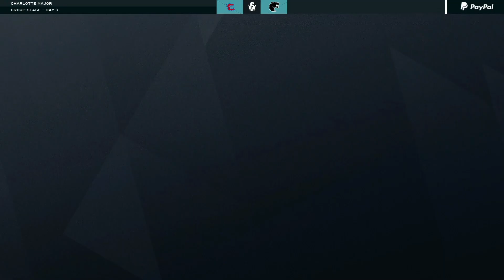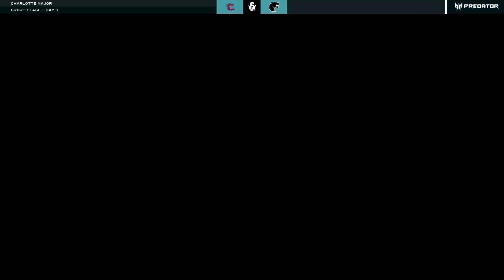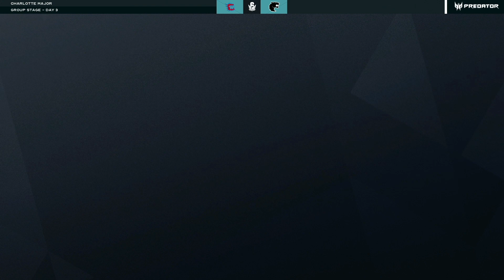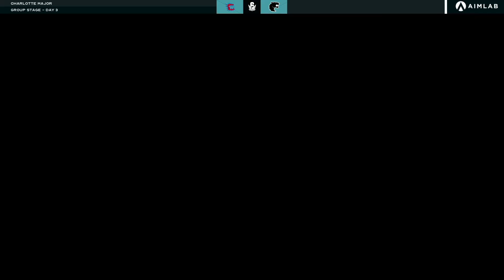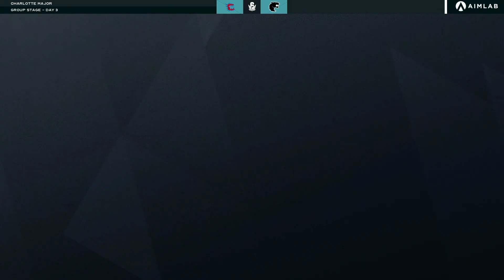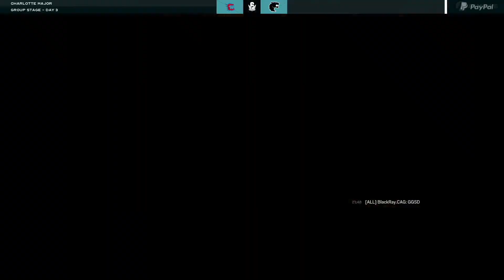Six Charlotte Major 2022 - CYCLOPS vs FURIA - Fase de grupos - Día 3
Revive con nosotros el Major de Charlotte, donde los mejores equipos compitieron por ser el mejor del mundo.

► ubi.li/aGmjMge